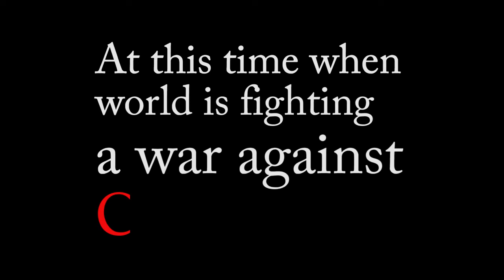HANMUN presents guest speaker Miss Juliana Sophie Evans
Juliana Sophie Evans
Malaysian actress, TV personality, EMCEE, Model, Entrepreneur
"She believed she could,so she did ".Such is the vision of Che Puan Juliana Evans ,a Malaysian actress, TV personality, MC,model and a ravishing entrepreneur.
Juliana had started out on her career recording television commercials, a familiar face in every Malaysian household. As a child star, Juliana’s name in the entertainment scene rose steadily through the ranks, landing her a coveted hosting gig on TV3’s Remaja programme. Her most recent film Pulang  is a period drama directed by award- winning director Kabir Bhatia whom Juliana has openly declared as a director she has always dreamed to work with.
Juliana dropped everything behind including her career to pursue her studies abroad at the Western Michigan University in the United States.Recently, Juliana has also added entrepreneurship to her burgeoning repertoire. As the founder of jewellery label Jevans Jewelry, Juliana quoted that she has always wanted to start a business of her own .Juliana firmly believes on the notion of "Every great dream begins with a dreamer" and we all should follow it to reach the success we have always endeavor for.